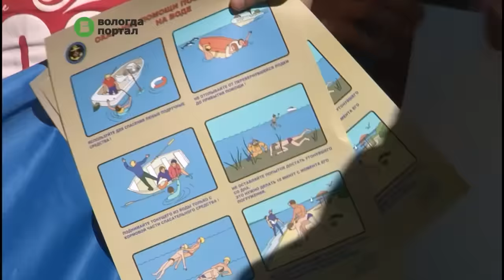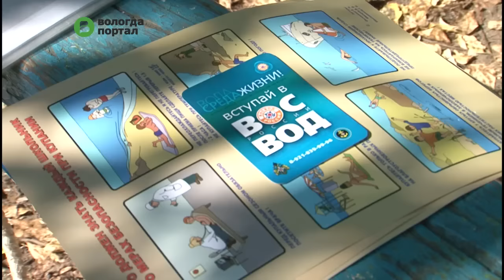Ребята «Города детства» попробовали себя в роли спасателей